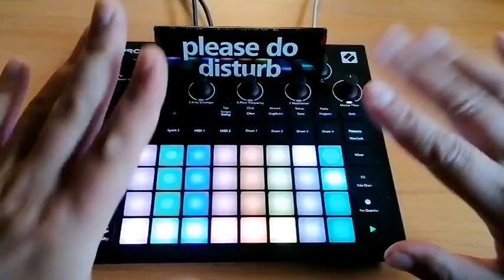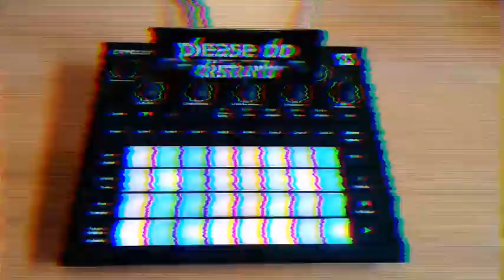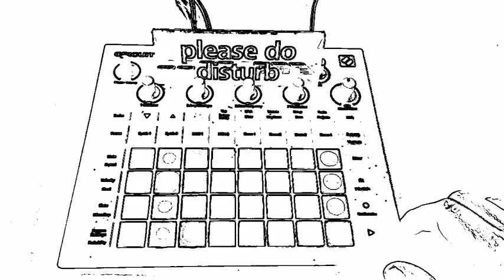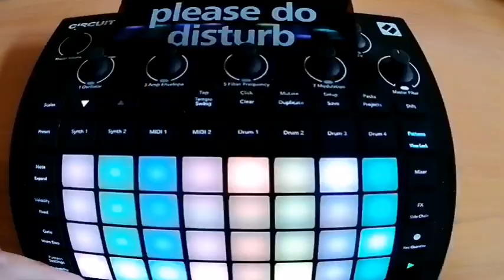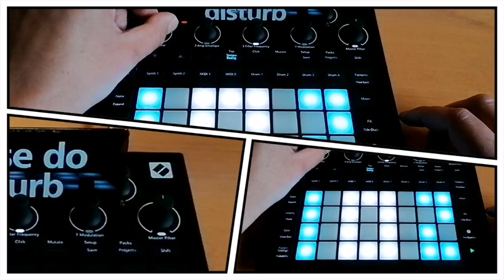⚠️Please DO disturb! - Bangin´Techno Jam on CIRCUIT TRACKS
Please DO disturb! Welcome to my new Techno Jam, created on my Novation Circuit Tracks.
This gear is perfekt creating DAWless music on a portable and flexible gear!
If you liked it, risk a look at my channel for much more groovy stuff!
Greetz, your MIXtof Music!